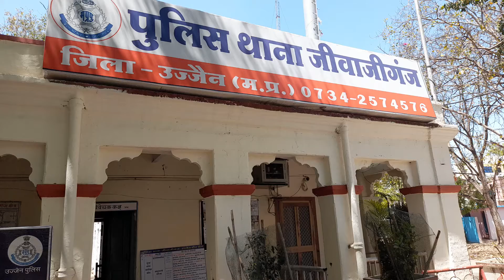उज्जैन वीरेंद्र शर्मा इंगोरिया थाना जीवाजी गंज थाना बड़नगर रोड वीडियो(3)